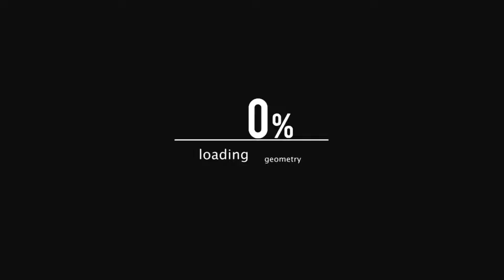Especial 5K Subscriptores / Special 5K Subscribers.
Thank you very much for following us.